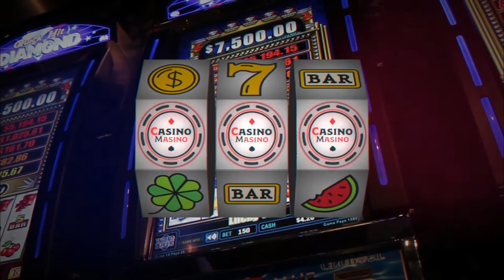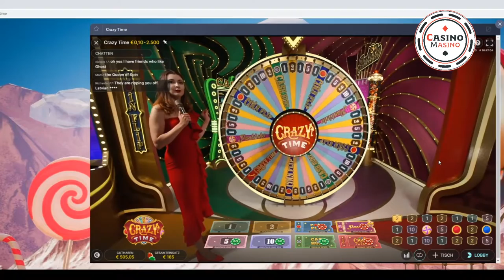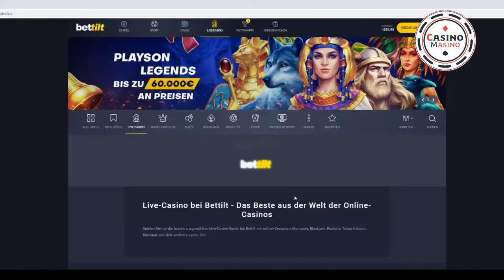Casino Masino Play From 500€ to 1 500€ Bettilt Casino #2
Online Casino Super Wins Sammlung !!!
 Online Casino Super Wins Collection !!!
Online Casino Süper Kazanc Koleksiyonu !!!

🔞 Achtung: Glücksspiel kann süchtig machen!!  / Warning: gambling can be addictive !! / Uyarı: kumar bağımlılık yapabilir !!